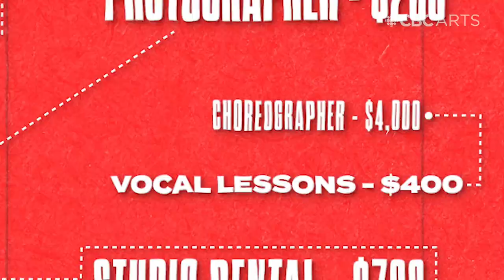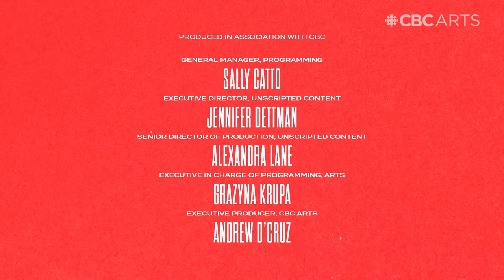Is it possible to make a living in theatre where stability doesn't exist?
Art, Death & Taxes unpacks the art world's greatest taboo: money. Nine acclaimed artists explore the economics of their practice, peeling back the curtain on all the work that goes into the work.

"It is impressive how little money there is in theatre," says theatre artist Amy Nostbakken.

"And we talk about it a lot," adds Norah Sadava. "Like, how do we make this work? How do we provide ourselves with stability? But in this industry, that doesn't really exist."

The two women met while making their show Mouthpiece, which they break down the costs of for their episode of Art, Death & Taxes. "I heard that there was a woman in town in Toronto who had similar training to me, which is devised physical theatre. I got a $1000 grant, so I said, 'Do you wanna make $500 bucks in five days and just get in a room and play around with this idea I have?' Three years later we had a play."